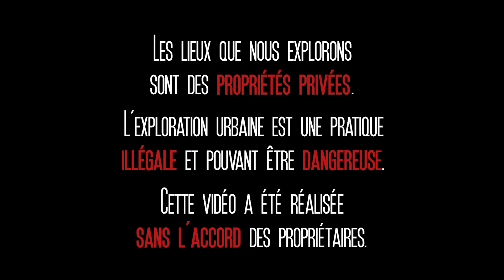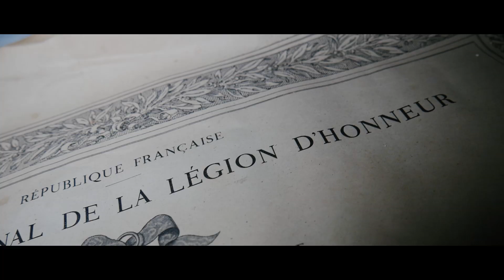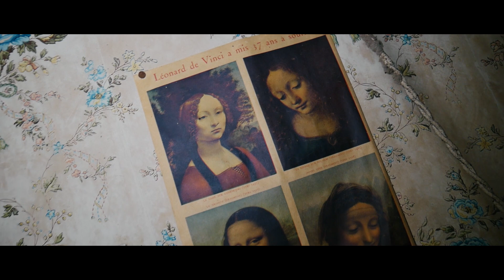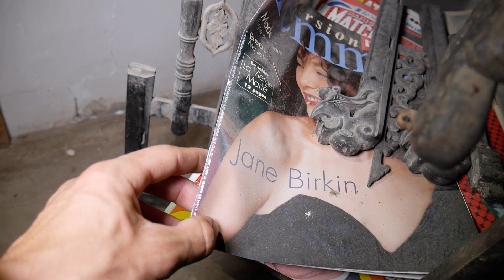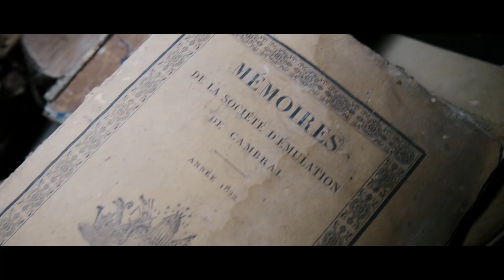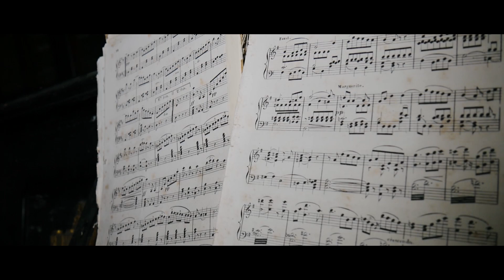Dans un manoir abandonné JAMAIS EXPLORÉ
Dernière exploration de ce RoadTripUrbex11. Un ami m'avait parlé d'un manoir à l'abandon, sans savoir ce qu'il renfermait, ni si il était accessible... Très bonne surprise en arrivant de découvrir un spot totalement inédit ouvert, extrêmement bien préservé et encore rempli de tout son mobilier!

MON MATÉRIEL :

Boitier Canon :
Boitier Lumix :

Objectifs Sigma :
Objectif Lumix :

Stabilisateur DJI :

Panneau LED :